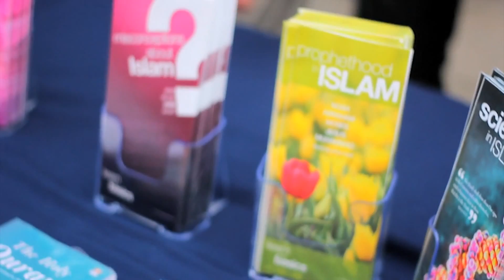Women giving Dawah| On the Street w/ Brother Noah| Mercy4Mankind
Brother Noah goes on the street to highlight how important it is for women to give Dawah in Islam.